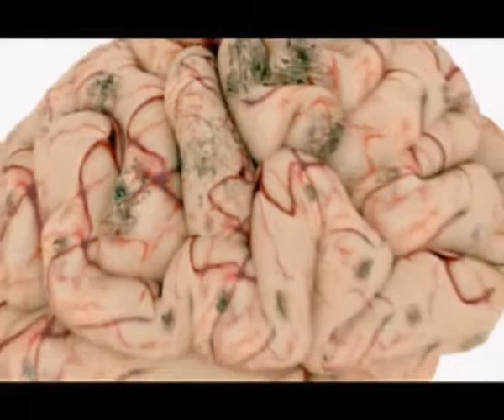Як алкоголь впливає на мозок людини